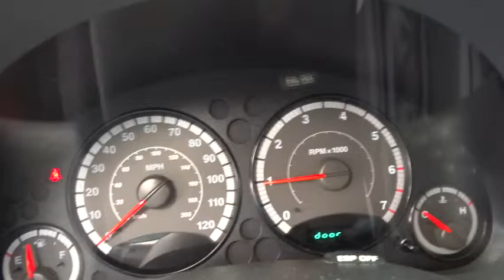2007 Jeep Liberty Reno, Carson City, Northern Nevada, Sacramento, Elko, NV 7W684450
2007 Jeep Liberty

CARFAX 1-Owner. PRICE DROP FROM $9,980, PRICED TO MOVE $900 below Kelley Blue Book! Aluminum Wheels, 29B SPORT CUSTOMER PREFERRED ORDER SE... CD Player, 4x4,3.7L V6 ENGINE, 4-SPEED AUTOMATIC TRANSMISSION, SPEED CONTROL READ MORE!br /br /THIS JEEP LIBERTY IS EQUIPPED WITH PREMIUM FEATURESbr /4-SPEED AUTOMATIC TRANSMISSION, 16 X 7.0 LUXURY ALUMINUM WHEELS, SPEED CONTROL, 29B SPORT CUSTOMER PREFERRED ORDER SELECTION PKG 3.7L V6 engine, 4-speed auto trans, 3.7L V6 ENGINE (STD) br /br /JEEP LIBERTY: UNMATCHED RELIABILITYbr /CARFAX 1-Owner. Qualifies for CARFAX Buyback Guarantee. 5 Star Driver Front Crash Rating. 5 Star Driver Side Crash Rating. br /br /THE PERFECT TIME TO OWN THIS LIBERTYbr /Love your vehicle and its price. Reduced from $9,980. This Liberty is priced $900 below Kelley Blue Book. Approx. Original Base Sticker Price: $23,100*. br /br /KEY FEATURES ON THIS JEEP LIBERTY INCLUDEbr /4x4, CD Player Keyless Entry, Electronic Stability Control, Bucket Seats, Brake Assist, 4-Wheel ABS. br /br /JEEP LIBERTY: BEST IN CLASSbr /This 'Trail-Rated' SUV is roomy and surprisingly refined. Jeep calls Liberty one of its 'traditional' trucks, as it retains the brand's trademark off-road prowess--unlike the more car-like Jeep Compass and Jeep Patriot.  -- Consumer Guide. br /br /VISIT US TODAYbr /At Lithia Chrysler Jeep of Reno our first and foremost goal is to make your car-buying and ownership experience better than any other you've had near Carson City, Auburn CA, Sparks and beyond. And prepare to have your expectations exceeded. br /br /Pricing analysis performed on 5/8/2015. Please confirm the accuracy of the included equipment by calling us prior to purchase. br /